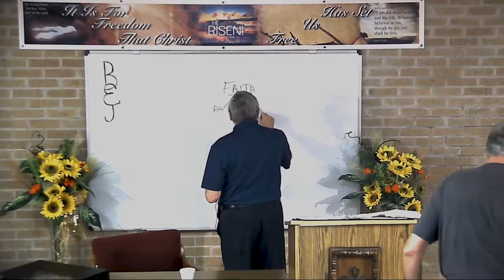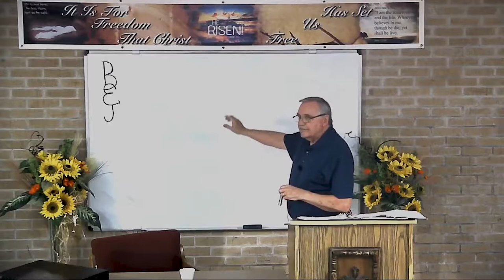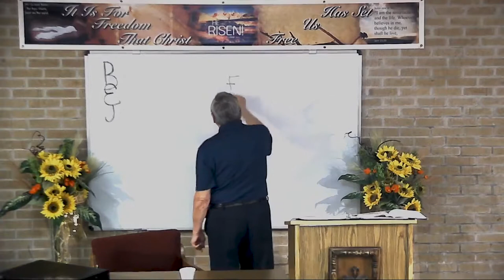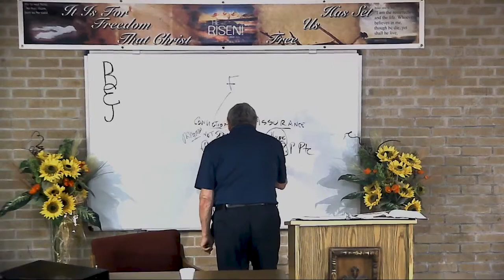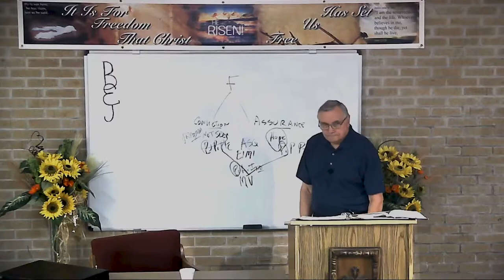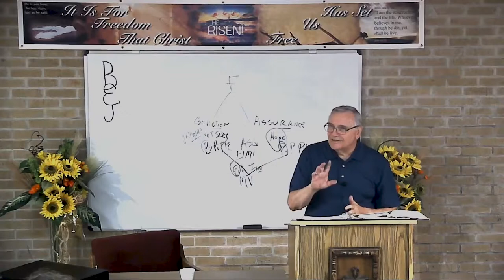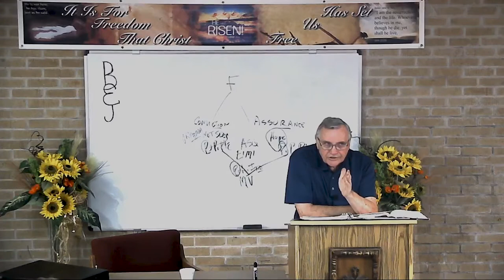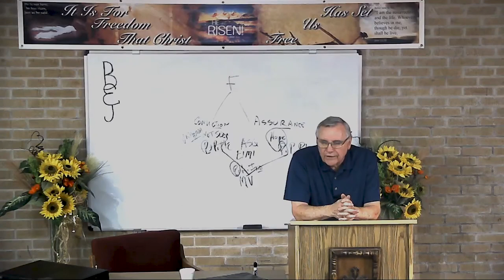DSBC - Ron Adema - The Faith Cycle (#01) - Intro to the Faith Cycle - Sept. 4th, 2019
Series: The Faith Cycle

Lesson: Intro to the Faith Cycle

Text: Heb.11:1